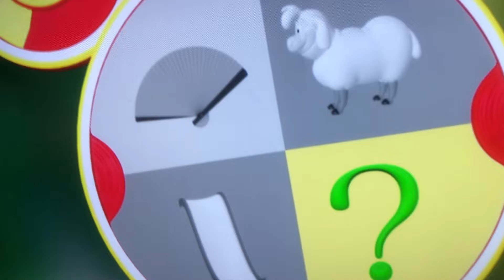Pressing the Mystery Mouseketool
Whlie I watch Minnie’s Bee Story, Mystery Mouseketool Made of Art. Left or Right don’t look. I pressed the Mystery Mouseketool is… A bunch of balloons! Made of Art. Did I pressed the Mystery
Mouseketool? Yes! It’s worked! Alright,
time for countdown 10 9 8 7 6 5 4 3
2 1, Fireworks! I pressing the Mystery
Mouseketool of balloons, then I won!
Say “Super buzz-buzz cheers!”